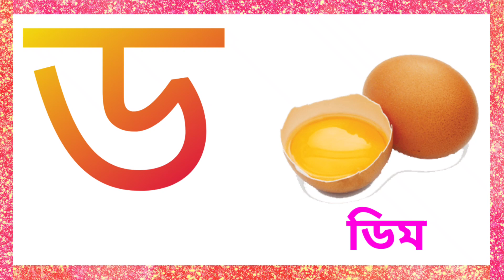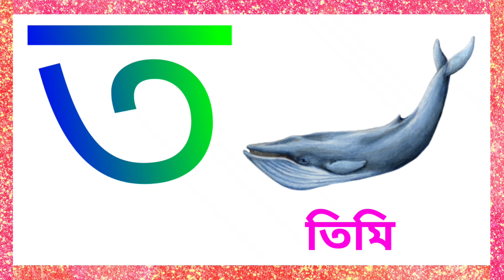কখগঘঙ- ব্যঞ্জনবর্ণ || ক-এ কাকাতুয়া || Bangla Bornomala || Bangali Alphabets